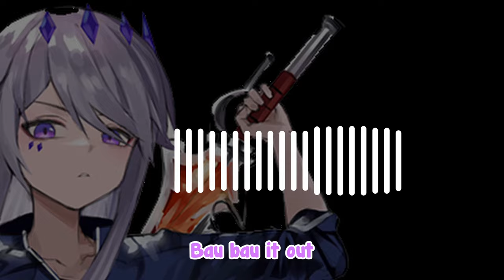[KOSEKI BIBOO] PULL MY BIBOO TRIGGER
Vocal : @KosekiBijou
Mixing & Timing : Arrow
Lyrics : Biboo Trigger - featuring Koseki Bijou from Advent

Credits :
BGM